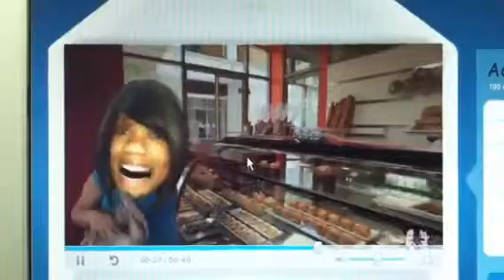Samanda Wallace 16th Bday video